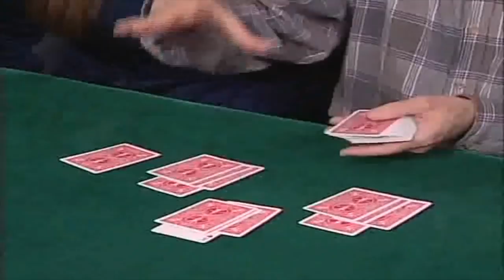NO TOUCH ACES by Juan Tamariz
An easy-to-do, hands-off Ace Assembly from the legend Juan Tamariz where the spectator does all of the magic!